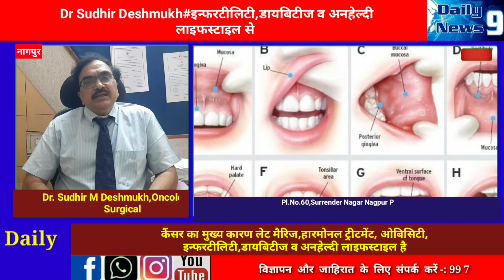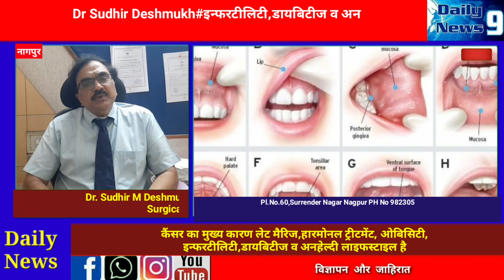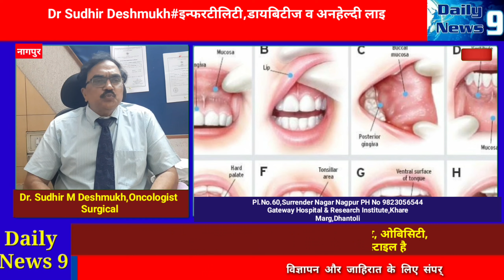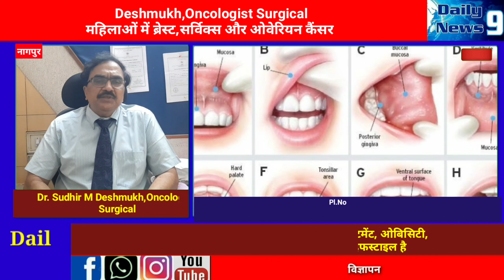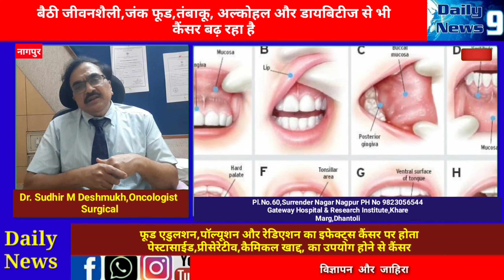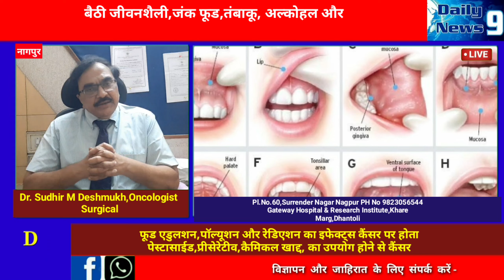Sudhir Deshmukh#इन्फरटीलिटी,डायबिटीज व अनहेल्दी लाइफस्टाइल से कैंसर बढ़ रहा है:Dr.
Dr Sudhir Deshmukh#इन्फरटीलिटी,डायबिटीज व अनहेल्दी लाइफस्टाइल से कैंसर बढ़ रहा है:Dr. Sudhir M Deshmukh,Oncologist Surgical
-महिलाओं में ब्रेस्ट,सर्विक्स और ओवेरियन कैंसर का प्रमाण बढ़ रहा है
-बैठी जीवनशैली,जंक फूड,तंबाकू, अल्कोहल और डायबिटीज से भी कैंसर बढ़ रहा है
-कैंसर का मुख्य कारण लेट मैरिज,हारमोनल ट्रीटमेंट, ओबिसिटी, इन्फरटीलिटी,डायबिटीज व अनहेल्दी लाइफस्टाइल है
-फूड एडुलशन,पॉल्यूशन और रेडिएशन का इफेक्ट्स कैंसर पर होता है
-पेस्टासाईड,प्रीसेरेटीव,कैमिकल खाद्द, का उपयोग होने से कैंसर हो सकता है
बच्चों में मोटापा से हाई ब्लब प्रेशर,और डायबिटीज हो रहा है
-महिलाओं में मोटापे होने से कोलोन कैंसर युटरस का कैंसर हो सकता है
Dr. Sudhir M Deshmukh,Oncologist Surgical
(कैंसर सर्जन)
Pl.No.60,Surrender Nagar Nagpur PH No 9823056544
Gateway Hospital & Research Institute,Khare Marg,Dhantoli#DailyNews9#